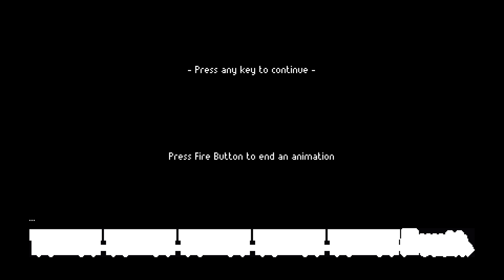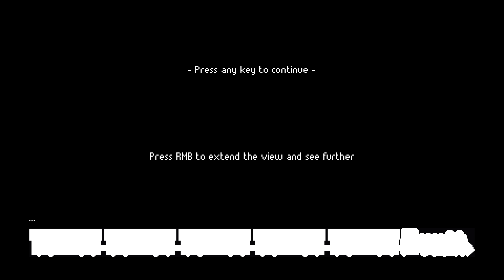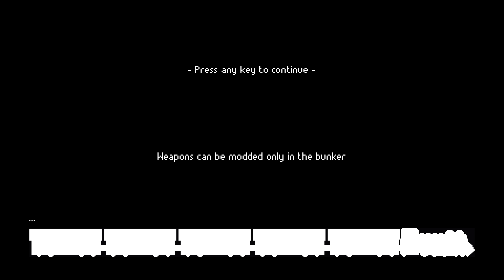【ZERO SIEVERT v0.30】From a boss battle to another! Surviving in the Makeshift Camp!【HUNTER MODE】【#2】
Hunter Mode = Lose everything upon death.

ZERO Sievert is a tense top-down extraction shooter that challenges you to scavenge a procedurally-generated wasteland, loot gear, and explore what’s left of a devastated world. When the odds are stacked against you, you’ll need to do more than just survive...

GENRE: Action, Adventure, Early Access
DEVELOPER: CABO Studio
PUBLISHER: Modern Wolf
FRANCHISE: Modern Wolf, CABO Studio, ZERO Sievert
RELEASE DATE: 15 Nov, 2022
EARLY ACCESS RELEASE DATE: 15 Nov, 2022